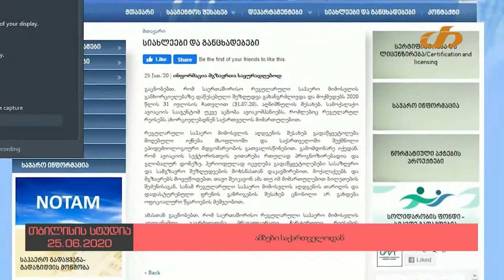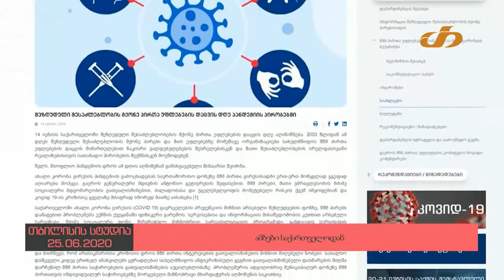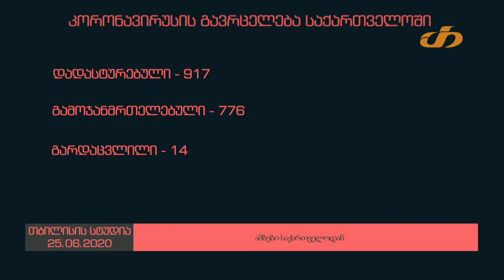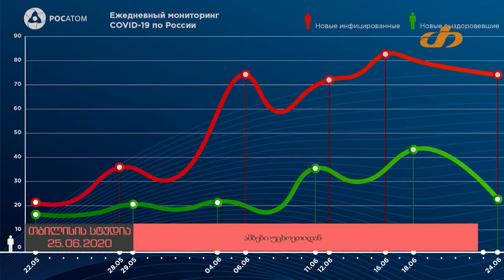COVID 19 - INFO ,,თრიალეთი" (25.06.2020)